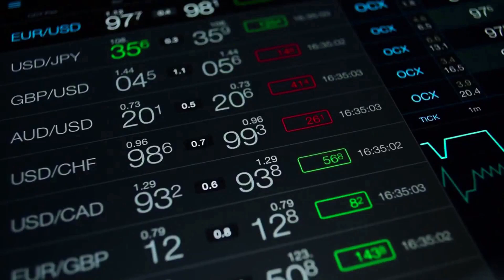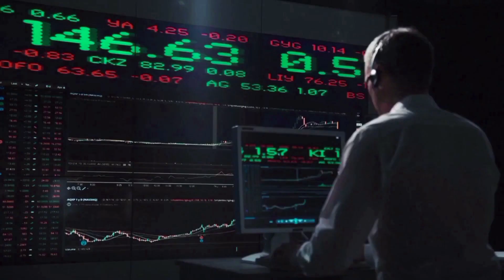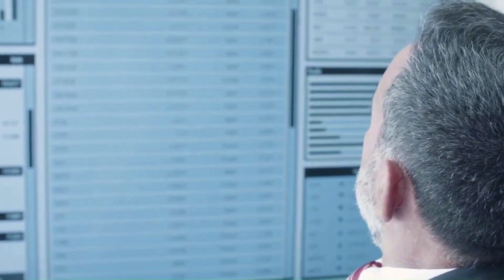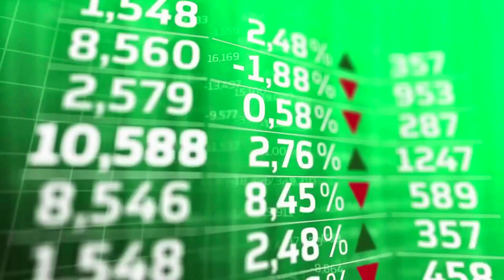AIOZ A 700% PUMP IS COMING BY THE END OF THIS YEAR - AIOZ PRICE PREDICTION 2024